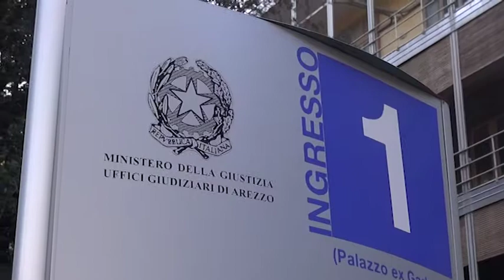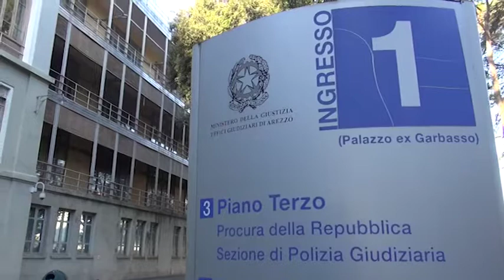Presunta violenza sessuale sulla moglie, rinviato a giudizio. La ex e l'amico ritirano le querele